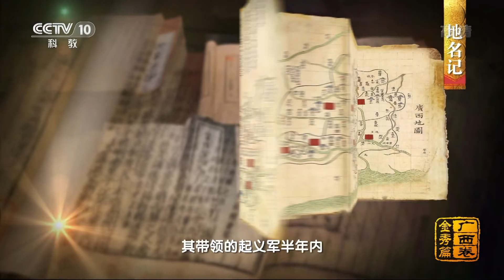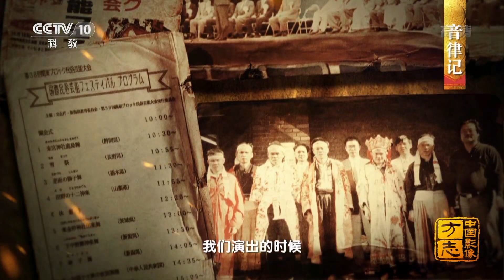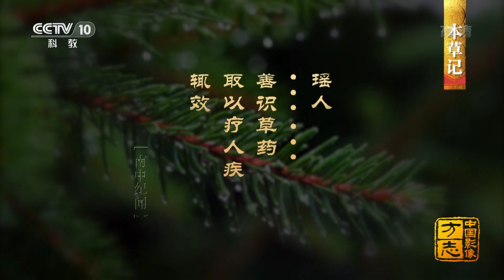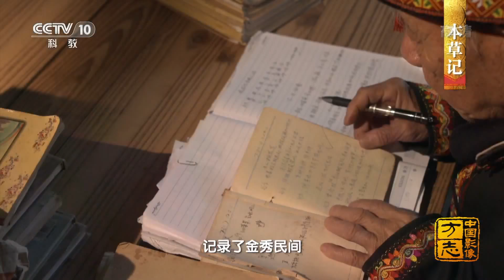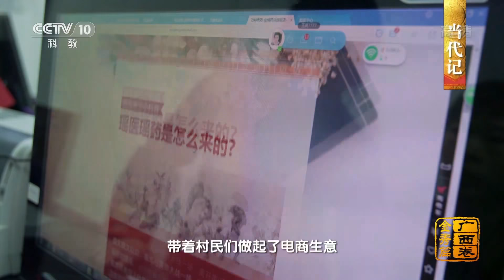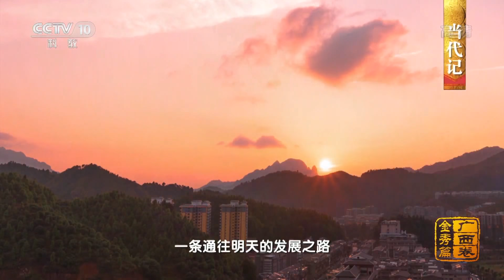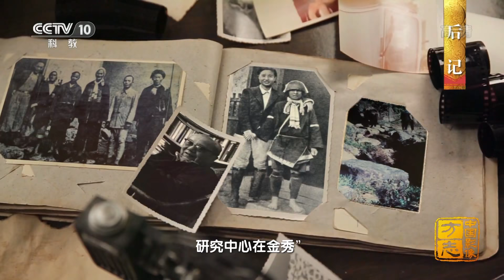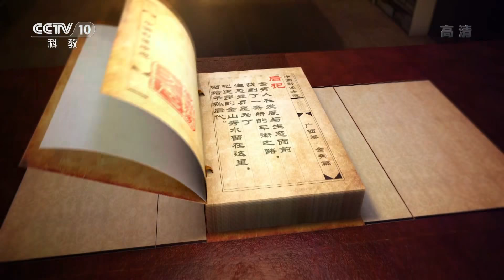《中国影像方志》 第161集 广西金秀篇 金山秀水人间仙境 五彩斑斓世界瑶都 | CCTV科教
本期节目主要内容： 大山炼就了瑶族人坚忍刚毅的习性。能歌善舞让他们绽放出了火一般的热情。他们是大山的主人。在这片宽厚的大山里，创造着物质，探索着文明。质朴纯净的山歌，是瑶族人炼化艰辛，激励自身的精神支柱。古朴庄重的黄泥鼓舞，流淌着悠悠亘古的情怀。